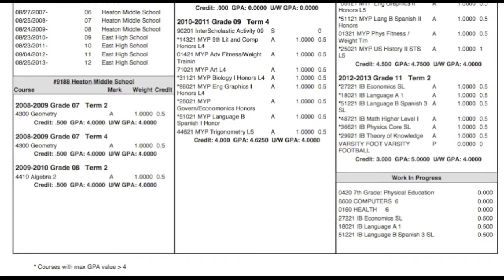J.DeTello 2013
Pueblo East Eagle
Next Level Performance Athlete